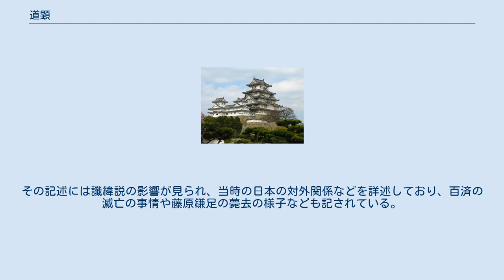道顕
道顕（どうけん、生没年不詳）は、飛鳥時代の僧侶。
高句麗からの渡来人。
 倭国へやってきた年代・事情や経緯などは分かっていない。
 『日本書紀』巻第二十七によると、天智天皇元年（662年）4月に、鼠が馬の尾の上で出産するという事件が起きた。
道顕はこれを占い、 「北国（きたのくに）の人、南国（みなみのくに）に附かむとす。蓋（けだ）し高麗敗れて、日本に属（つ）かむか」 と言ったという。
これは子（ね＝北）が午（うま＝南）に属したという意味で、高麗（こま＝高句麗）が滅亡して日本を頼るという解釈であるらしい。
 その前年、斉明天皇7年12月にも、以下のようなことを述べている。
 春秋の志（こころ）と言ふは、正（まさ）に高麗に起（おこ）れり。
而（しかう）して先づ百済に声（きか）しめむとす。
百済、近（このごろ）侵（をか）さるること甚しくして苦急（くるし）ぶ。
故（かれ）、爾（しか）いふといふ （金春秋の本意は高麗を討つことにあったが、まず百済を討った。それは近年新羅が百済を侵掠されることが多く、苦しんでいたからそうなったのだ）訳：宇治谷孟 『書紀』の史料の一つに、彼の著したとされる『日本世記』があり、斉明天皇6年7月条・同7年4月条・同11月条、天智天皇8年10月条に引用されており、上記の史料や、『藤氏家伝』の本文にも逸文が用いられていると言われている。
その記述には讖緯説の影響が見られ、当時の日本の対外関係などを詳述しており、百済の滅亡の事情や藤原鎌足の薨去の様子なども記されている。